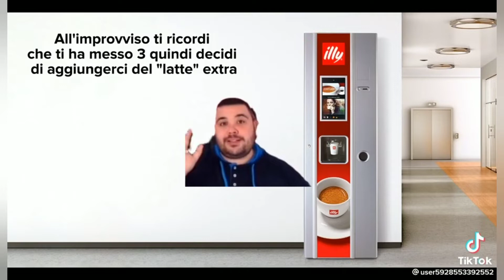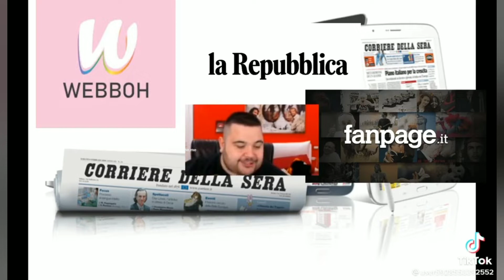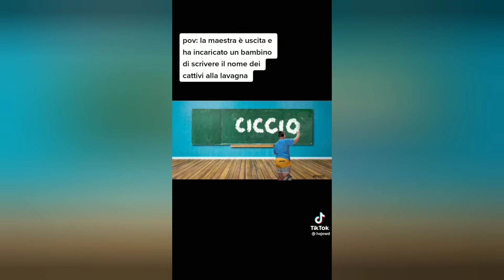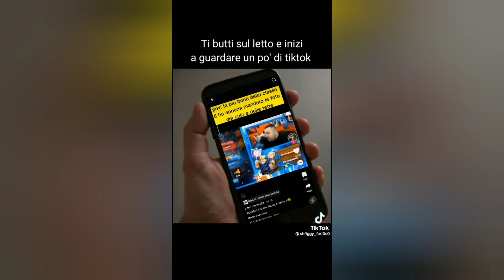Tik Tok Compilation - I Migliori Meme Di Cicciogamer89